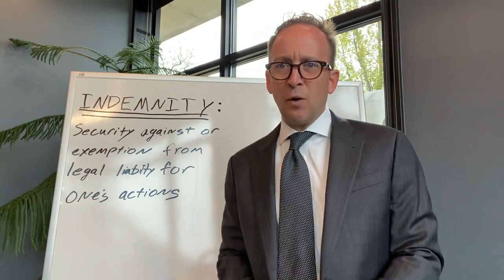Indemnity in Michigan with David Femminineo | GetDavidGetPaid.com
Indemnity. What does is mean⁉️ There has been a lot of attention surrounding one of our cases in the news recently. It is important to know and understand the legalities and who will ultimately be held accountable. Hint: It’s NOT the Jeep owner!